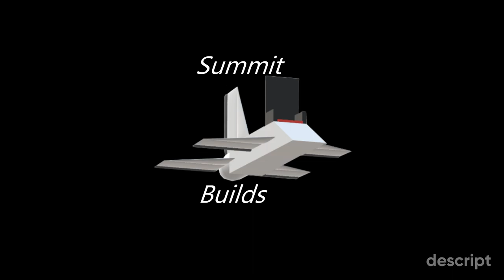B-21 Showcase | Plane Crazy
tutorial soon!